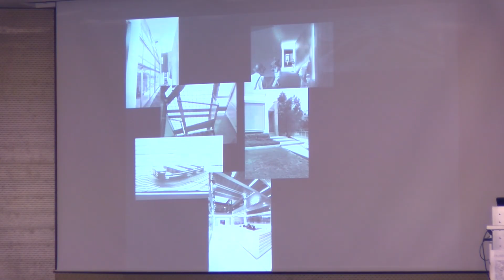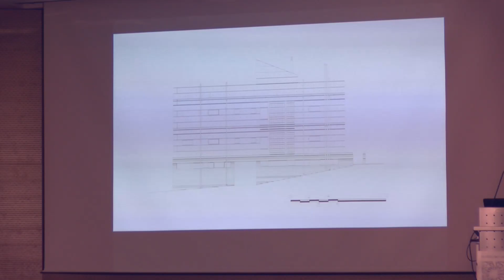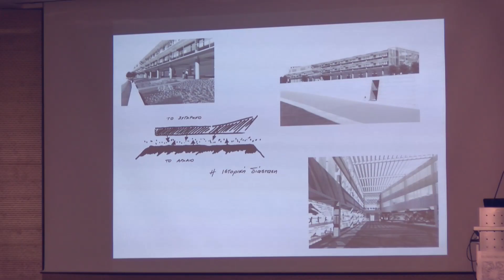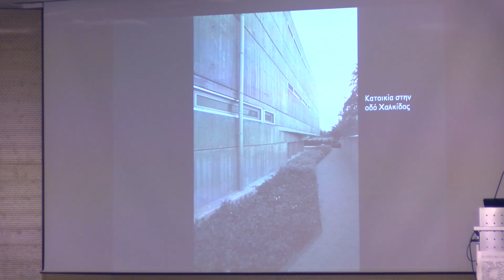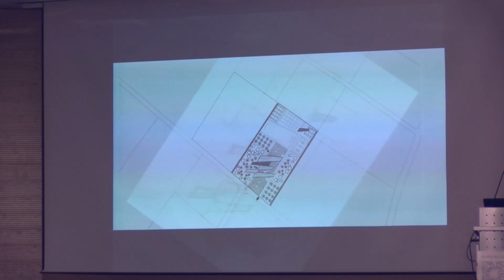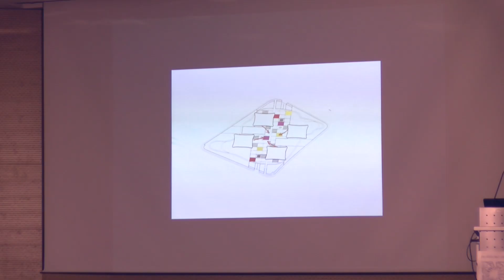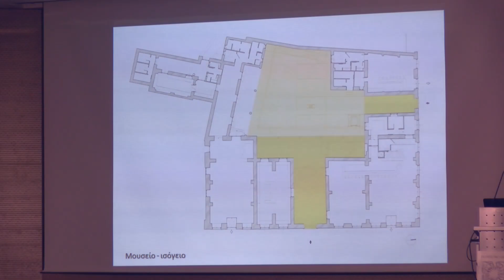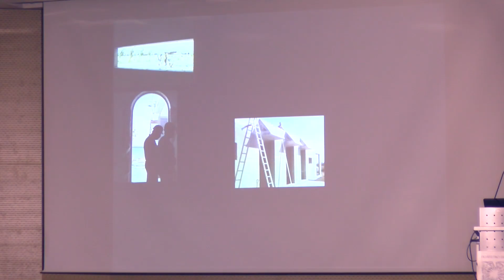Θέμα Πρόγραμμα Τόπος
Διάλεξη των αρχιτεκτόνων
Ελευθερίας Σεργίδου και Βασίλη Πασιουρτίδη
Πολιτιστικό Κέντρο Τράπεζας Κύπρου